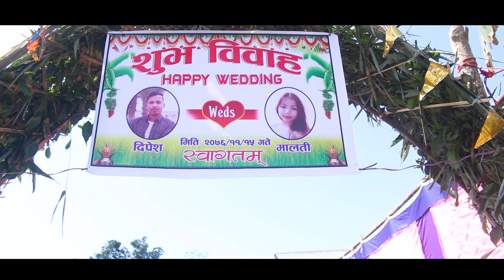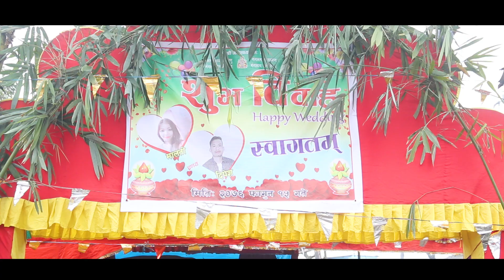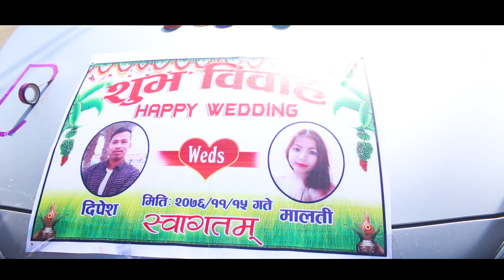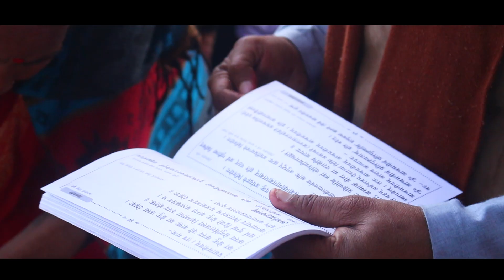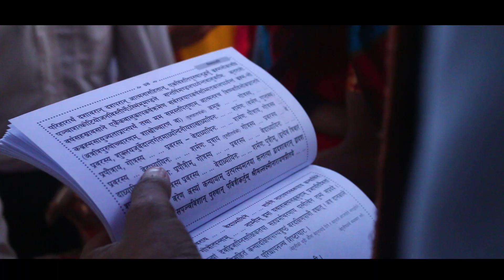Dipesh Weds Malati Godar 2076 11 15 Godar Full Wedding Video